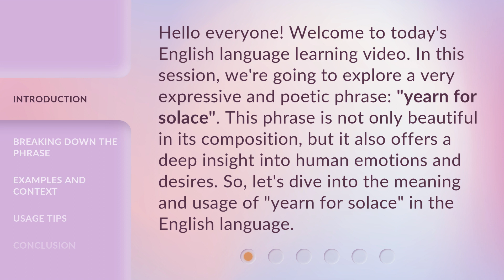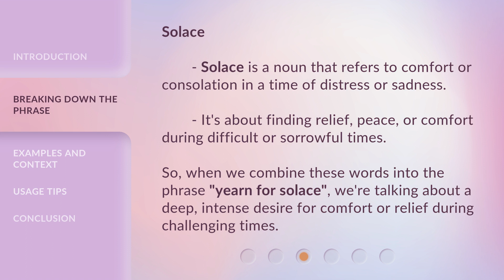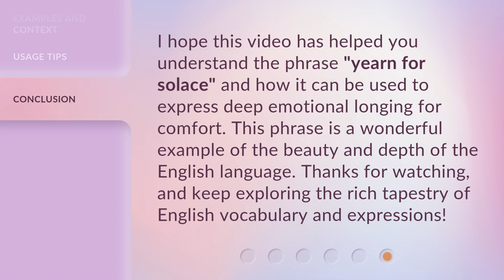Understanding the Phrase "Yearn for Solace"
Unlocking the Meaning of 'Yearn for Solace' • Discover the profound meaning behind the enigmatic phrase 'Yearn for Solace' and explore its significance in finding inner peace and comfort in life.

00:00 • Introduction - Understanding the Phrase "Yearn for Solace"
00:35 • Breaking Down the Phrase
01:30 • Examples and Context
02:03 • Usage Tips